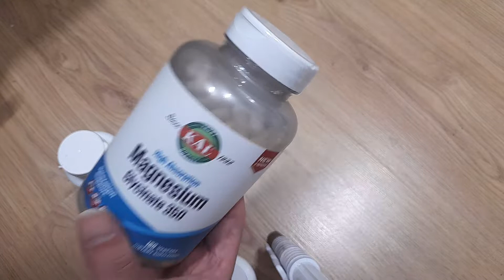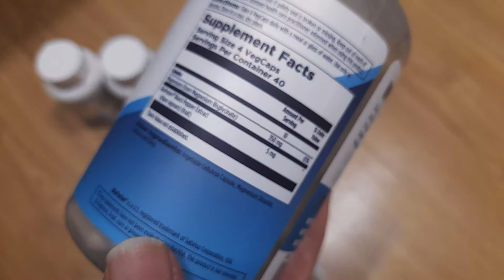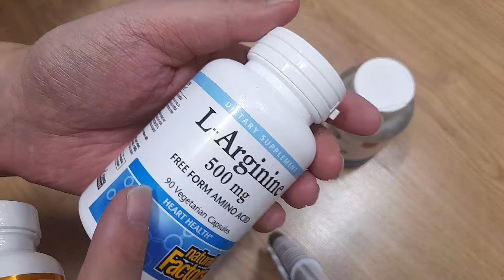불면증 마그네슘 수면 글리시네이트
KAL, 고흡수 마그네슘 글리시네이트 350, 베지 캡슐 160정

Natural Factors, L-아르기닌, 500mg, 베지 캡슐 90정

California Gold Nutrition, Gold C, 비타민C, 1,000mg, 베지 캡슐 60정

마그네슘 종류별 효능 뇌에 좋은 성분 따로 있으니 골라서 드셔 보세요.